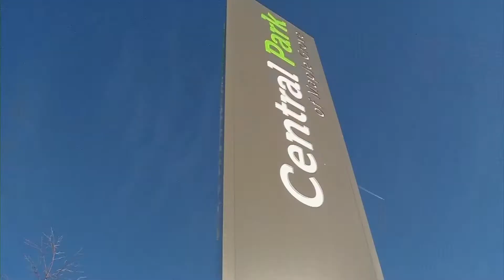Wonders of Winter in Maple Grove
Embrace the season at Wonders of Winter coming up Saturday, February 9 from 11am-3pm at Central Park in Maple Grove. There will be ice skating, horse-drawn wagon rides, music, games, and much more.